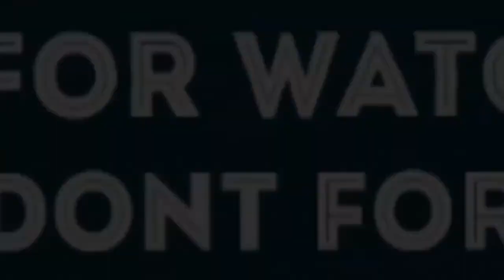Playing Battle City The Game That We Used To Play Everyday In Our Childhood From NES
Today, I'm Playing Battle City  This game always with us since we still kids and fill our childhood with best memories like playing this game with our friend's if are enjoying watching my gameplay, pls leave a like and don't forget to subscribe my channel to support and make this channel more high.